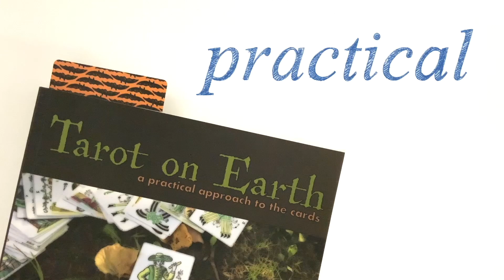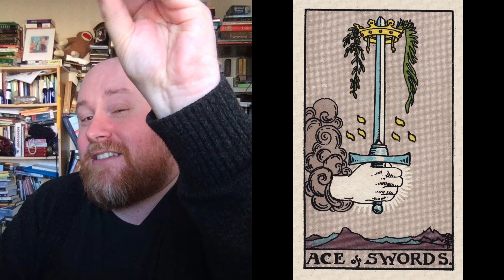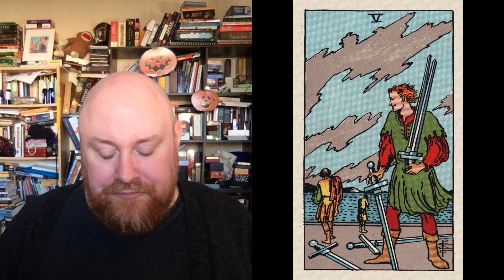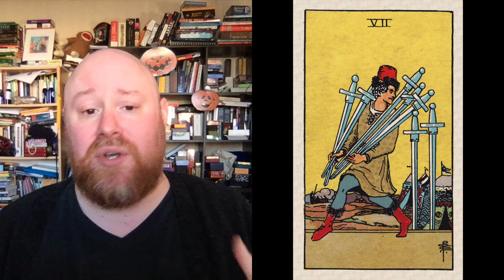Ruminations Revisited, Part IV: Swords